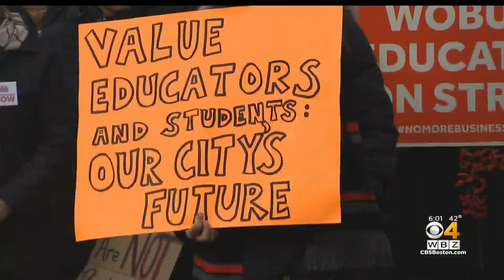Question Everything: Why are teachers able to strike if it's illegal in Massachusetts?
The state law has not prevented recent teacher strikes in Woburn, Brookline, Malden, and Haverhill. WBZ-TV's Christina Hager reports.